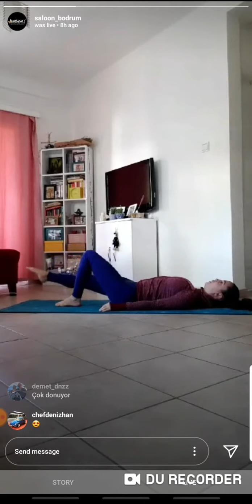01.05.2020 IG Canlı Yayın Pilates Tüm Vücut Çalışması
Başlangıç ve orta seviyeye uygundur.
Lütfen büyük bir ameliyat geçmişiniz veya ciddi sakatlıklarınız varsa video yoluyla değil konusunda uzman eğitmenlerden birebir ders alınız ve mutlaka doktorunuzdan onay alınız.
Şimdiden iyi gelmesi dileklerimle sevgiler.
Aslı Deniz